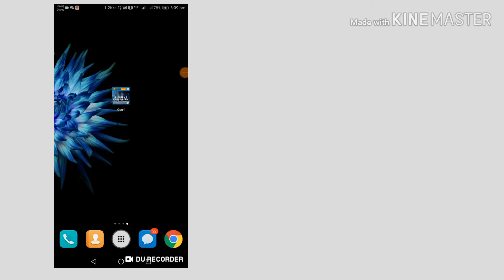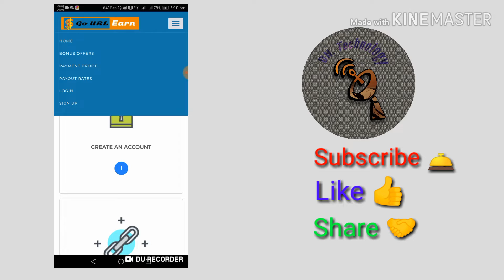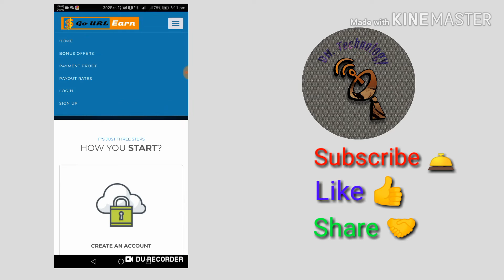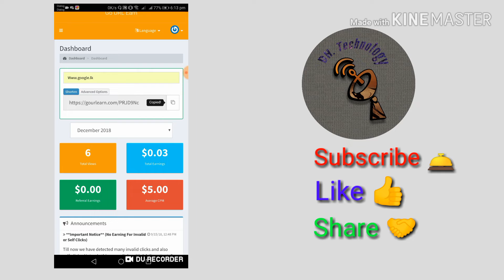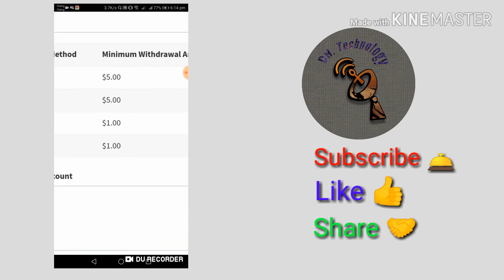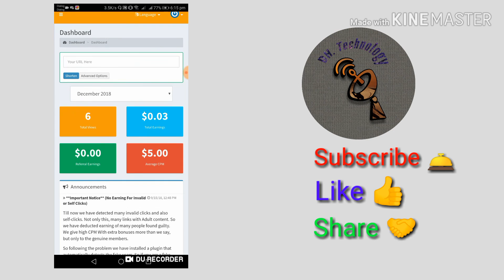GoURL shortener easy and high cpm full details in tamil